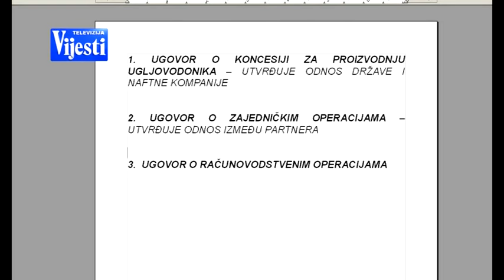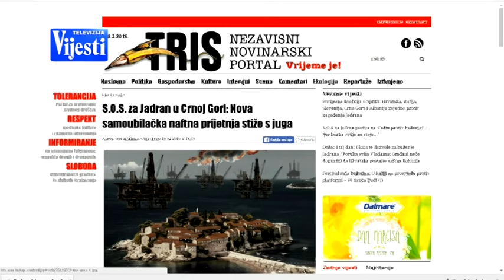NAFTA I GAS TV VIJESTI 28.03.2016.